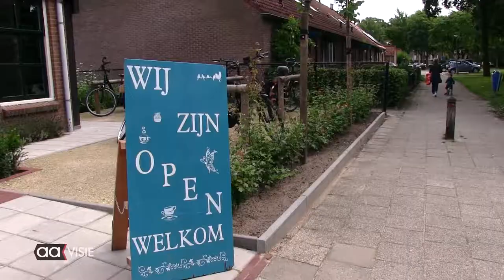Noaberhoes bouwt insectenhotels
Nu bouwt Linda Baars van het @Noaberhoes in de Windmolenbroek een hotel als voorbeeld maar op dinsdag 10 augustus gaan kinderen ze zelf bouwen.